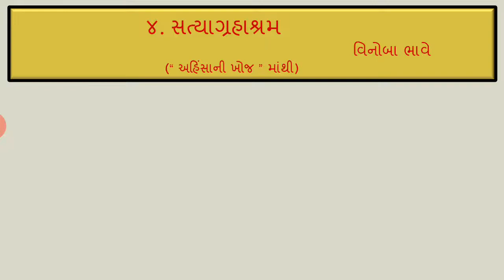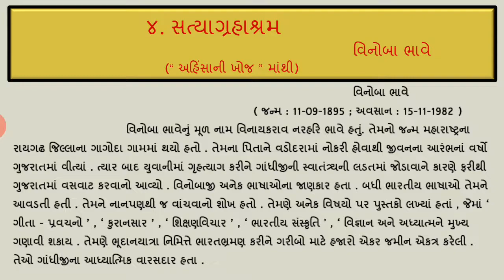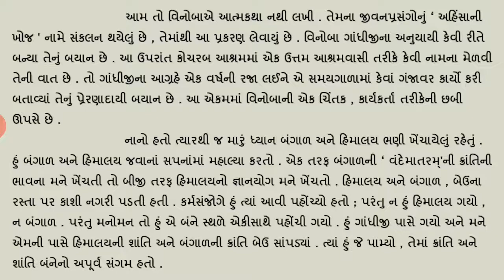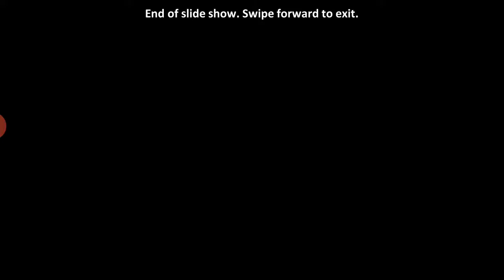ધોરણ - 12 કોમસૅ , વિષય-ગુજરાતી , પાઠ 4 સત્યાગ્રહાશ્રમ ( તાસ - 1)